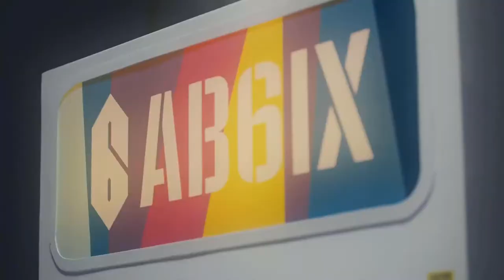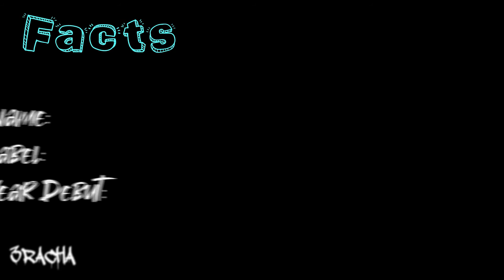60 Most Popular Kpop Groups Of 2020 [Part 1/3]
Who are the biggest and most famous Kpop groups right now in 2020? Featuring new rookie groups and older groups, the lists includes current members of the best boy and girl group. Note that "Members" on the video include active members of the boy band and girl group now or before disbandment. Which of these Korean idols will dominate the 2020 list. This is Part 1 of 3.

Ranking is based on Ranker lists.

Chapters:
0:00 Intro
0:35 Number 60
1:07 Number 59
1:43 Number 58
2:16 Number 57
2:49 Number 56
3:25 Number 55
3:59 Number 54
4:34 Number 53
5:07 Number 52
5:38 Number 51
6:13 Number 50
6:44 Number 49
7:17 Number 48
7:51 Number 47
8:22 Number 46
8:50 Number 45
9:22 Number 44
9:58 Number 43
10:39 Number 42
11:18 Number 41
11:48 Outro

❓ ABOUT US:
We are a YouTube channel which produces videos on celebrities, movies and TV series, fashion, countries, and more.